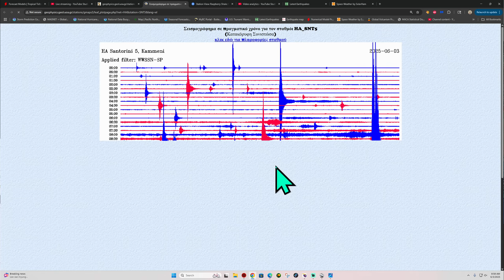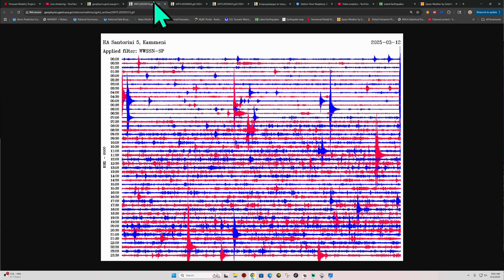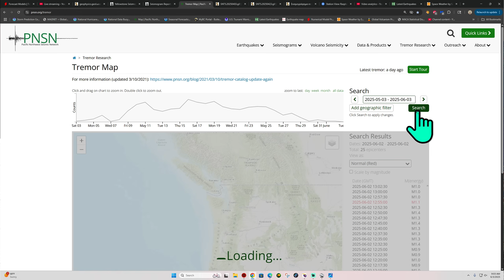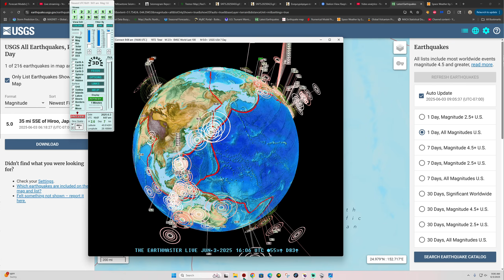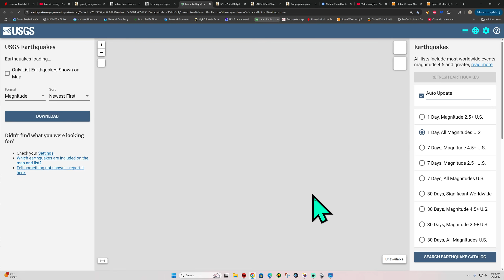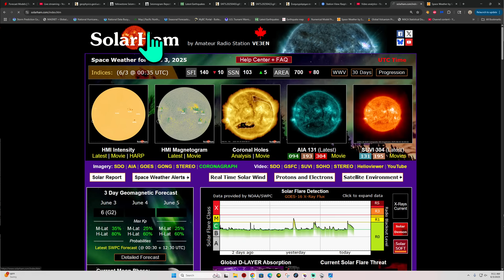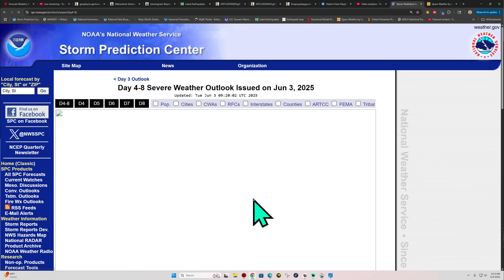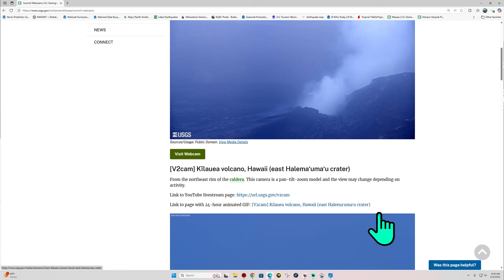A week of Large Earthquakes Related to recent space weather? Tuesday update 6/3/2025